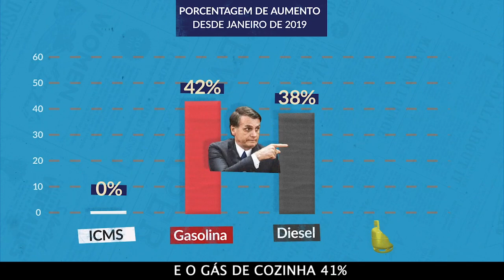BOLSOCARO - PORQUE A GASOLINA TÁ TÃO CARA?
Bolsonaro está mentindo quando culpa os governadores pela alta no preço dos combustíveis. A taxa do ICMS não aumentou desde que Bolsonaro assumiu a presidência, em janeiro de 2019. Mas a gasolina subiu 42%, o gás de cozinha 41% e o diesel 38%. O responsável é Bolsonaro, que seguiu a mesma política de Michel Temer, que atrela o preço do combustível ao dólar. É isso mesmo, você ganha em real, mas está pagando em dólar! Não caia em fake news!

👇 Acompanhe as nossas redes!